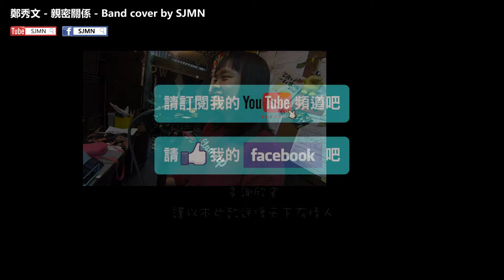鄭秀文 - 親密關係 - Band cover by SJMN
幫我地既師妹錄製左一條精美既音樂片
謹以本片贈送俾天下有情人

Vocal : 紫
String : 豪
Guitar : 六仔
Bass : 六仔
和音 : 六仔
Drum : 浩思

■ 如果喜歡, 幫我地 SJMN 分享出去呀.
■ 長笛, 結他, 爵士鼓, 木箱鼓, 招收學生中
■ 承接 - 周年晚宴, 活動, 派對, 婚宴, 伴奏.

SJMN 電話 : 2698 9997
SJMN 地址 : 元朗良業街嘉華工業大廈 419 室